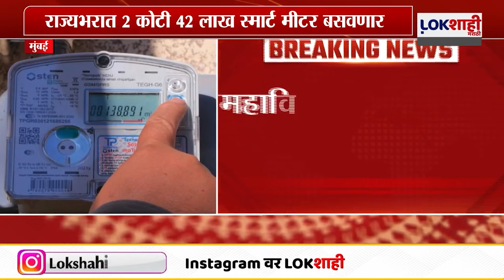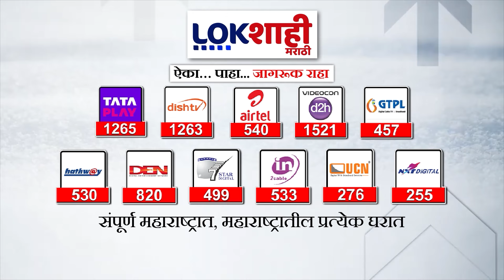Sudhir Mungantiwar : राज्यभरात 2 कोटी 42 लाख स्मार्ट मीटर बसवणार, सुधीर मुनगंटीवार काय म्हणाले पाहा?